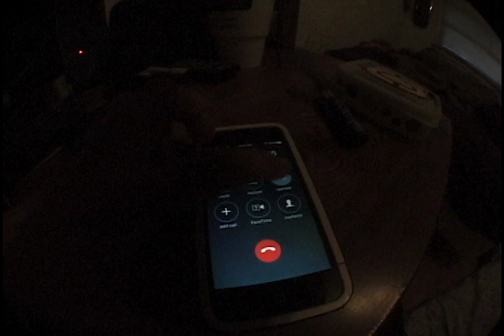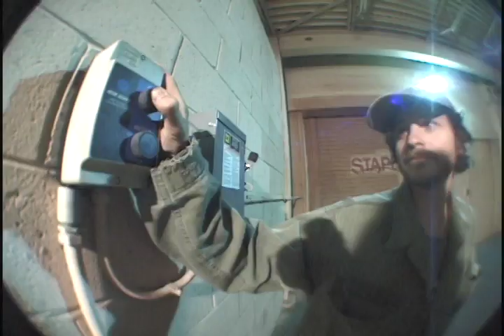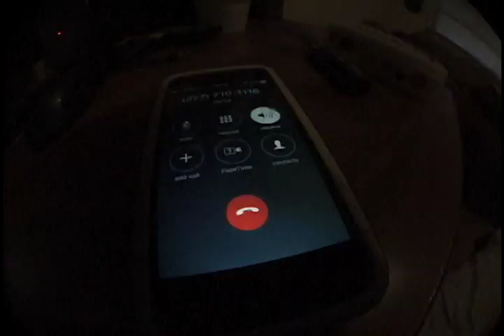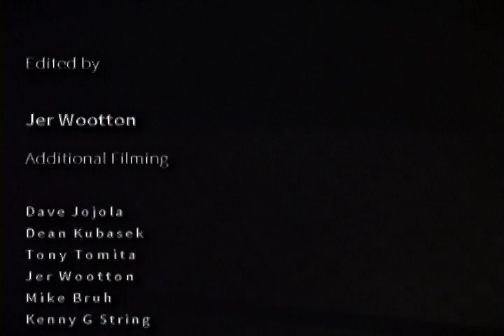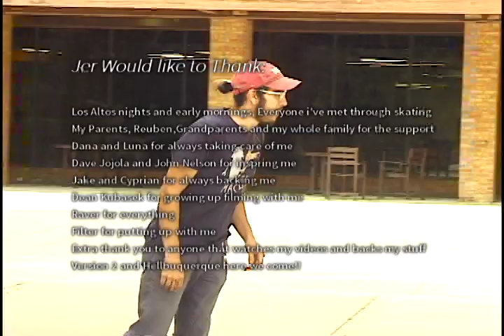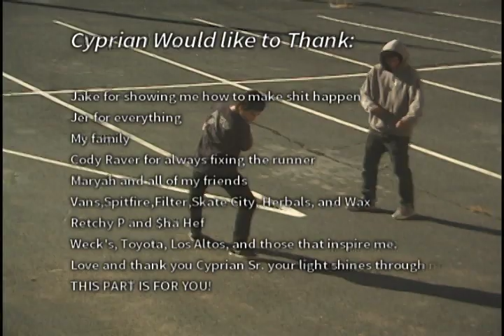STRESSED FRIENDS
Albuquerque Skateboarding
Edited by Jer Wootton

Raver: 2:28
Chapo: 6:40
Stefan: 9:37
Blessed Friends: 12:38
Jake da Jeweler: 17:15
Cyprain: 21:19